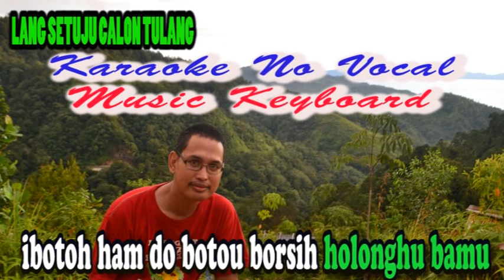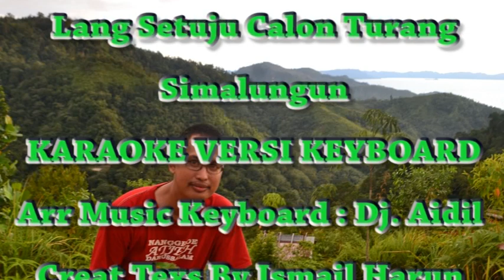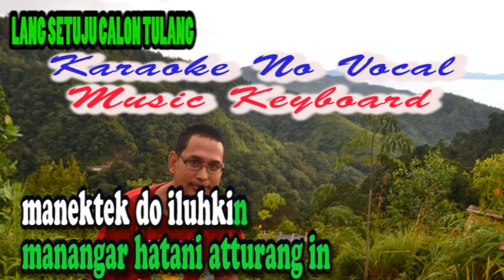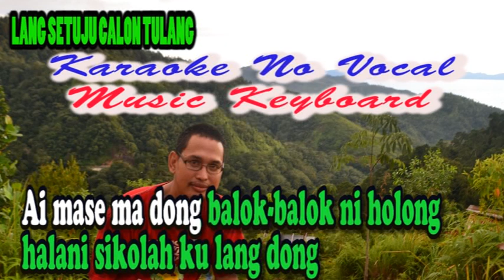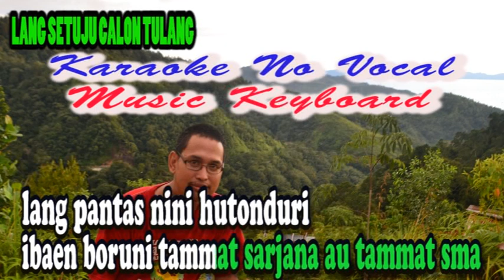LANG SETUJU CALON TULANG KARAOKE NO VOCAL VERSI KEYBOARD